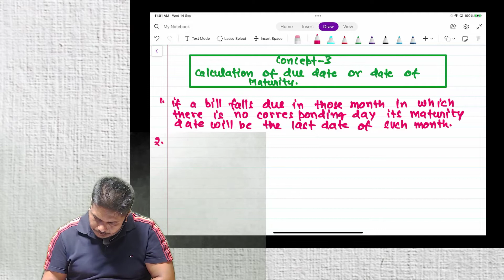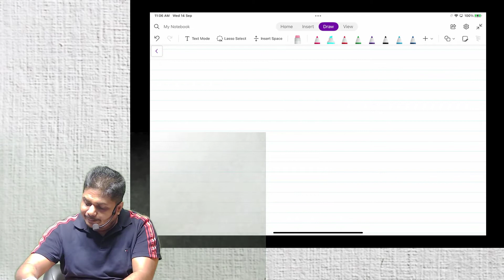bills of exchange lecture 1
Hello friends,
This video covers bills of exchange,  PRINCIPLES AND PRACTICES OF ACCOUNTING for CA FOUNDATION, NOVEMBER- 2022.
♦️Thankyou for trusting PRABHAT PATHAK  CLASSES♦️
👉Admission open for November/December 2022and May / June 2023 attempt